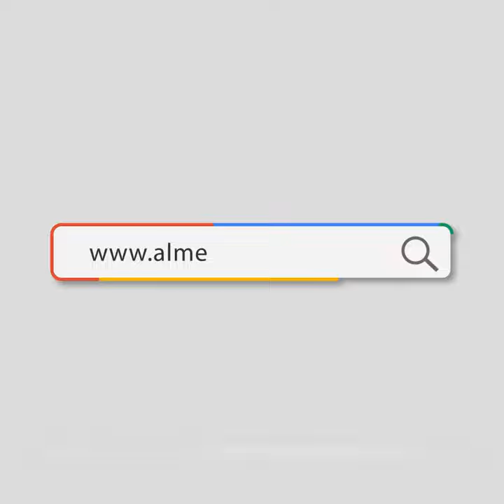الشيخ احمد الوائلي : العلم هو الوسيلة التي ترتقي بالإنسان عن باقي المخلوقات